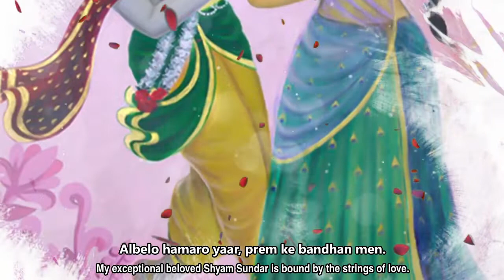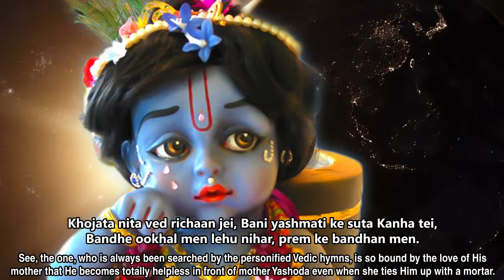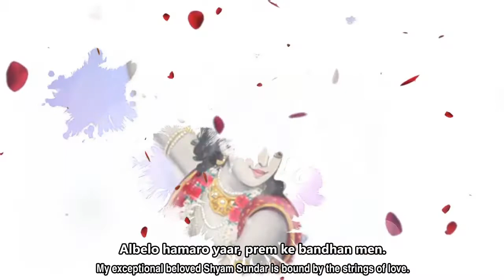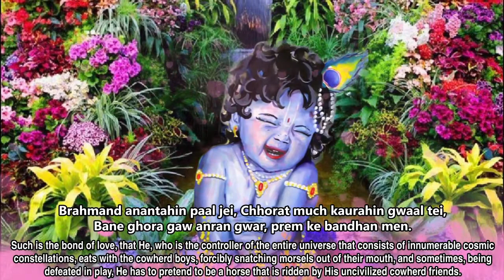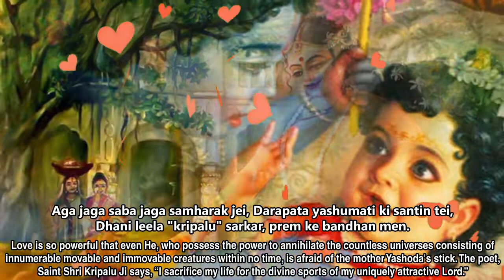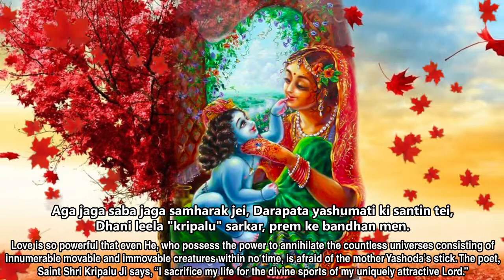Albelo Hamaro Yaar